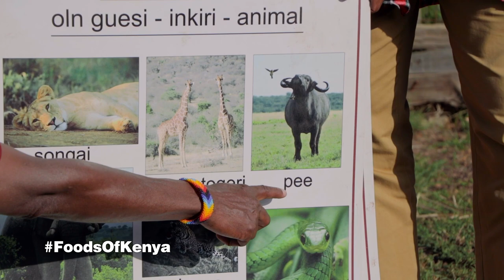Foods of Kenya: Watch Mwaniki Eat Raw Liver from the Endangered Yaaku Community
On this week's episode of Foods of Kenya, Mwaniki eats raw goat liver from the Yaaku Community. The Yaaku people are an endangered community. They are said to have lived in regions of southern Ethiopia and central Kenya, possibly through to the 18th century. The language they spoke is today called Yaakunte. The Yaakunte language is today facing extinction but is undergoing a revival movement.